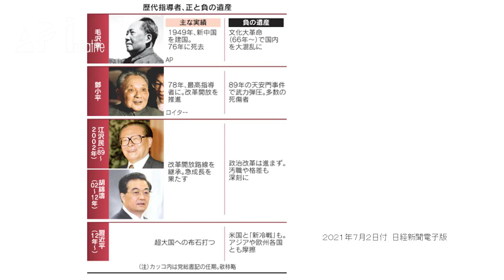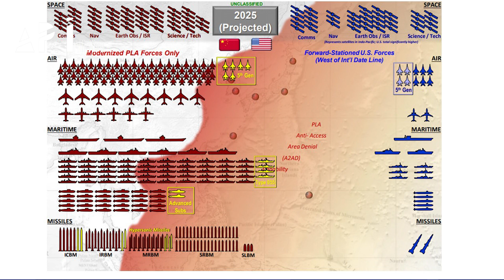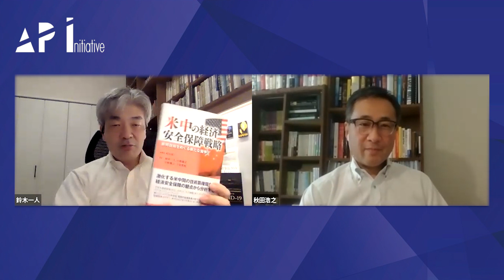API地経学サロン「台頭する中国と米中関係」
2021年7月10日　API地経学サロン「台頭する中国と米中関係」

ゲスト
秋田 浩之 日本経済新聞社コメンテーター

ホスト
鈴木 一人 API地経学研究所所長代行・上席研究員 / 東京大学公共政策大学院教授

0:00:00 – 0:00:21　ご挨拶
0:00:21 – 0:02:11　API地経学オンラインサロンについて
0:02:11 – 0:05:12　ゲスト・テーマ紹介
0:05:12 – 0:14:21　中国共産党結党百周年演説に表れた独裁のジレンマ
0:14:21 – 0:23:38　中国国家のDNA
0:23:38 – 0:29:35　中国体制内部の不安定化と戦狼外交
0:29:35 – 0:40:51　米中デカップリングとグローバルサプライチェーンの行方
0:40:51 – 0:46:02　台湾有事のシナリオ
0:46:02 – 0:47:43　訂正と関連書籍のご案内
0:47:43 – 0:52:06　Q＆A：習近平政権後の権力移譲シナリオ
0:52:06 – 0:54:53　Q＆A：「超大国」と「途上国」という中国の2面性
0:54:53 – 1:00:21　Q＆A：中国価値観外交の真意
1:00:21 – 1:04:38　Q＆A：中ロ関係の行方
1:04:38 – 1:15:47　Q＆A：米国、日本のDNA
1:15:47 – 1:18:09　クロージングと次回サロンの告知

（おことわり）
ここで表明される内容や意見は、講演者やパネリストの個人的見解であり、一般財団法人アジア・パシフィック・イニシアティブやAPI地経学研究所等、話者の所属する組織の公式見解を必ずしも示すものではないことをご留意ください。